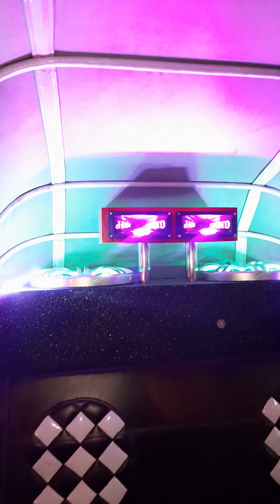Diamond 💎 cushion📲9970420355📲9175667790 auto song system Jakir bhai Pune📲9823298017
Auto sound system jakir  bhai Pune